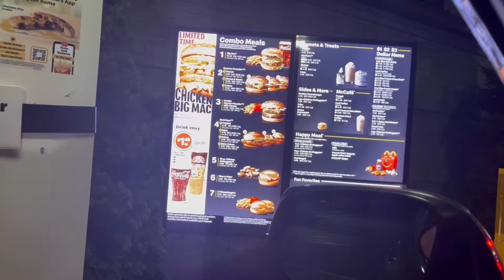Mcdonalds Chicken Big Mac vs BK's Addams Family Whopper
Burger Kings Purple Wednesday Whopper verses the Chicken Big Mac review